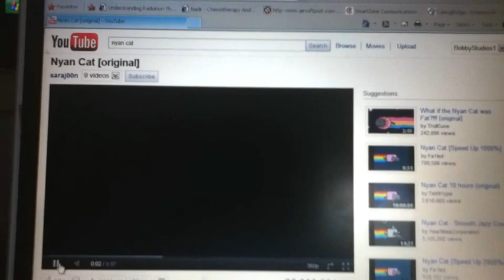Nyan Cat Sucks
I only did what needed to be done